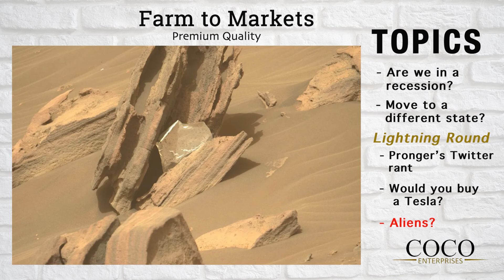Episode 44: Are we in a recession, Move to a different state?, Lightning round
We talk about everything form farms to stock markets!
0:00 Intro
0:32 Are we in a recession
11:28 Move to a different state?
17:56 Lightning round
24:21 Pronger's Twitter Rant
22:05 Would you buy a Tesla?
24:21 Aliens?